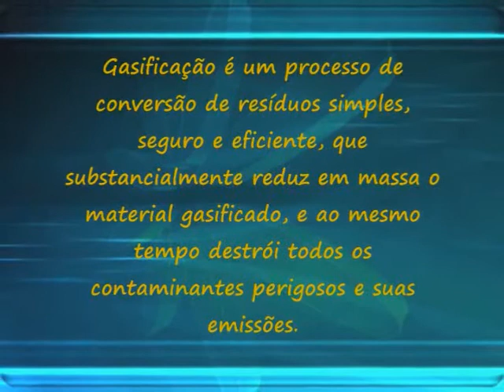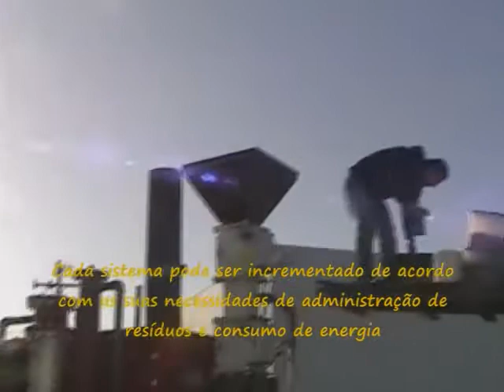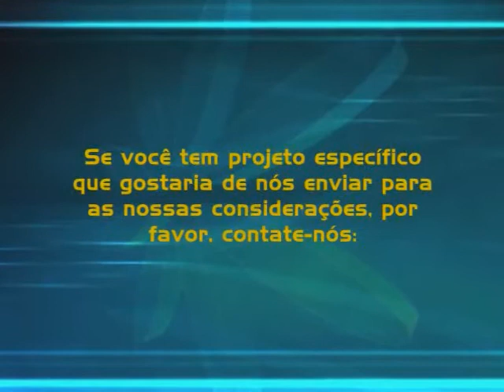Gasificação de Resíduos Sólidos - Energia Alternativa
O processo da gasificação leva aproximadamente 20 minutos pelo qual o gás então é armazenado no tanque reservatório. 600 T/dia de RSU gera gás suficiente para produzir 2.4 MW de eletricidade e mais 6 MW de energia térmica.